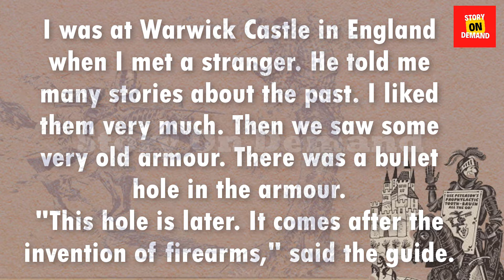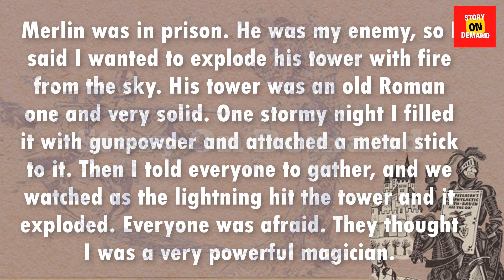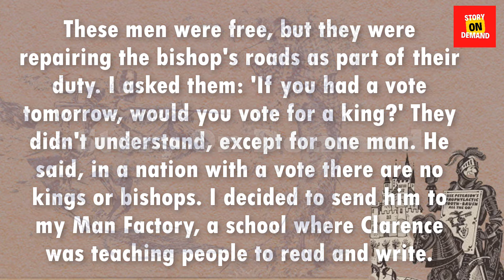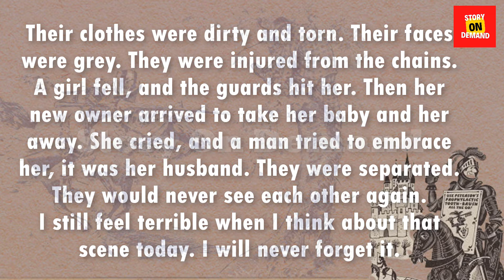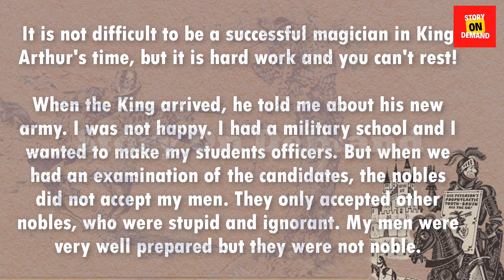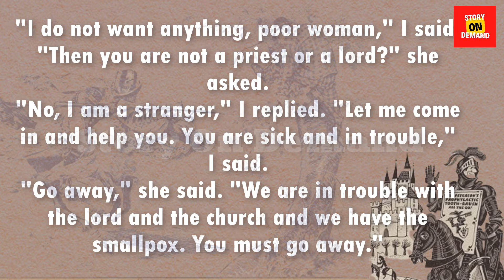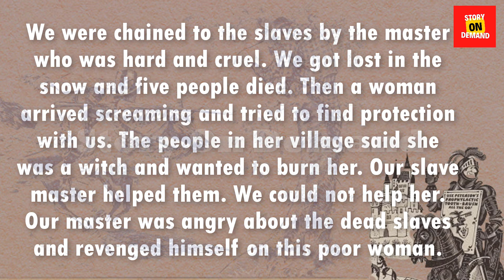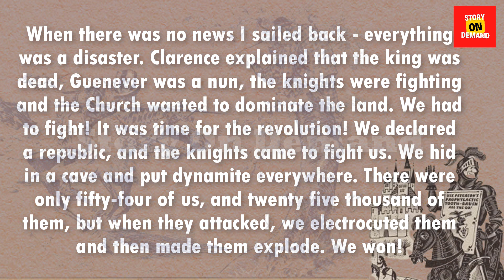Learn English through Story - King Arthur's Court -Level 1-English story for listening-story on dema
Learn English through Story - King Arthur's Court -Level 1-English story for listening-story on demand
Learn English through the story  level 1: King Arthur's Court -Level 1 (Graded Reader Level 1)
Our channel is about stories on demand. We cover lots of cool stuff such as learning English, English through stories, and stories on demand.
Learn English through stories! Enjoy this story on demand for learning English. With subtitles, you can improve your English pronunciation and listening skills with this English story on demand.
I will help you enhance your English reading practice, English listening skills, and English-speaking skills through English stories.
I hope you will enjoy this channel. Thank you very much for taking the time on visiting my channel :)
English story
English stories